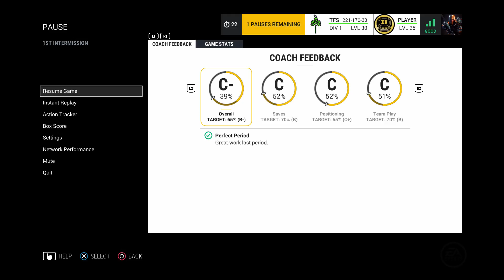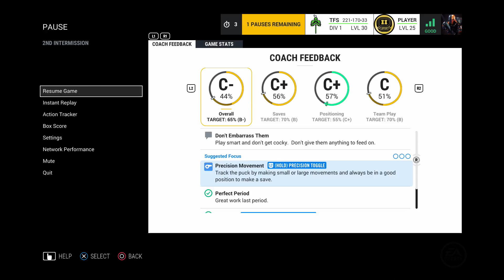NHL 17 - TFS vs Tweaky Gang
TFS takes on the Tweaky Gang in NHL 17 EASHL.

Welcome to Red_Army013's official YouTube channel, bringing you gameplay, fun-throughs, gaming news/opinions, and much more. From Grand Theft Auto and Minecraft, to anything I enjoy playing.

*(occasionally these amazing people may make an appearance in videos)